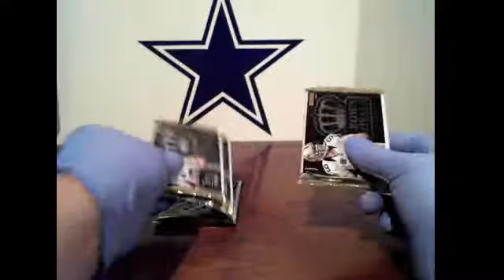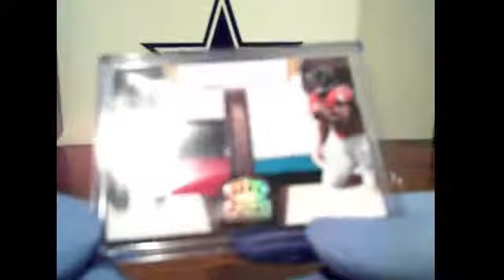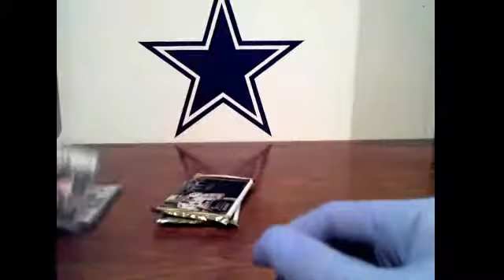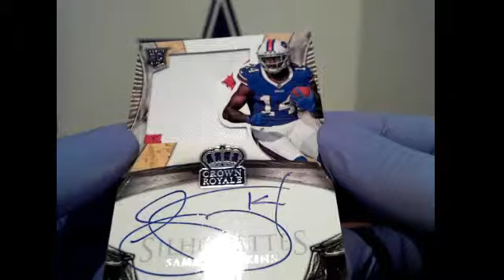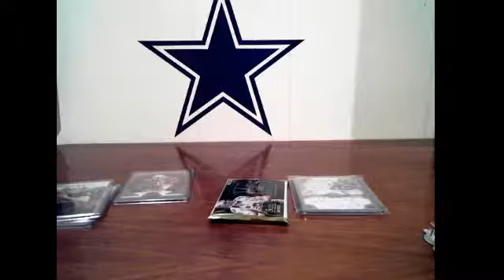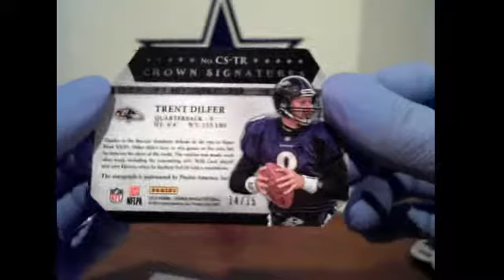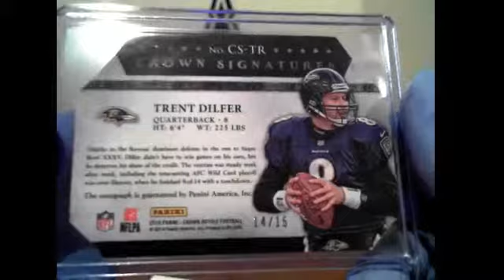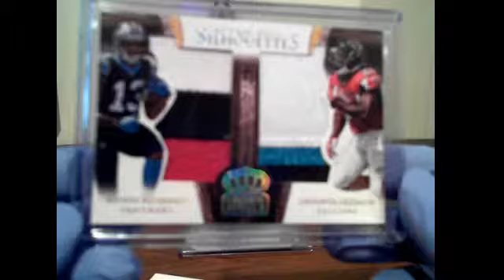1 CROWN BOX DIVISIONS